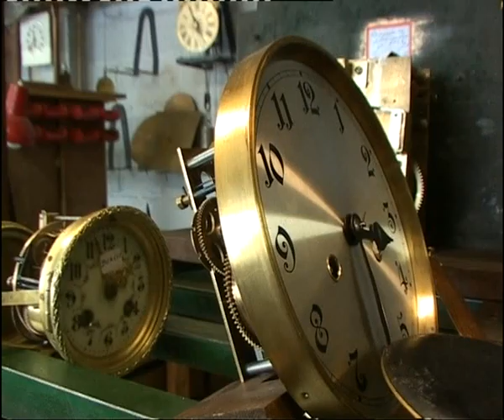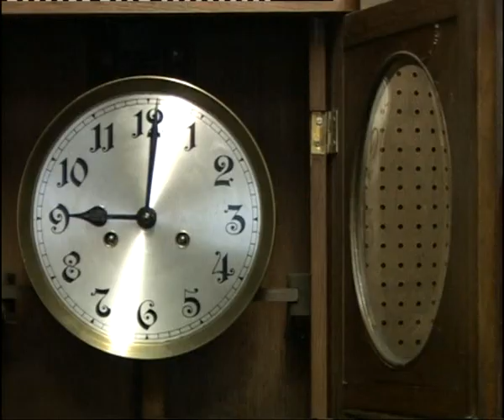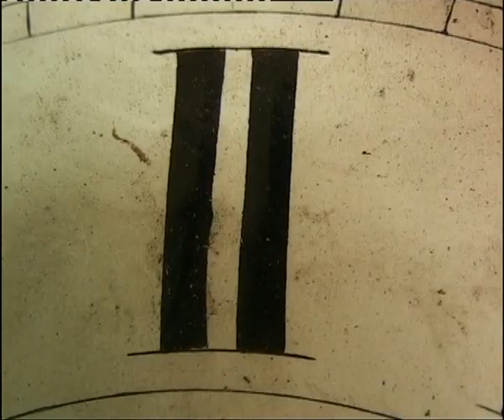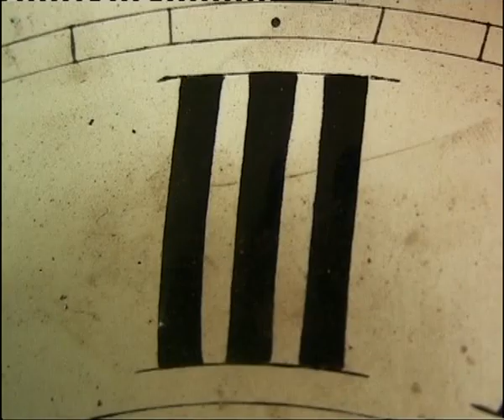Ritournelles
PORTRAIT TRIANGULAIRE

Un homme, à l'heure de la retraite.
Une femme, aux souvenirs fuyants.
Un monde mécanique, huis-clos
de leurs existences, où le temps,
pour eux, s'est arrêté.
Un monde d'objets animés
par leurs âmes d'enfants.
Ballet déréglé de fuites en avant.
Un volatile pour seul descendant.